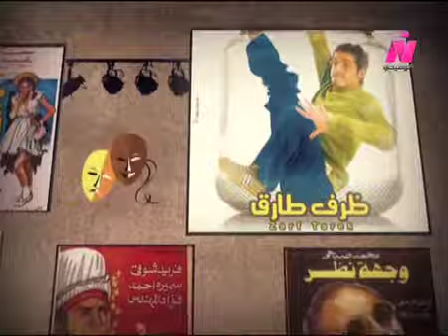Dehk Elseneen - 2011